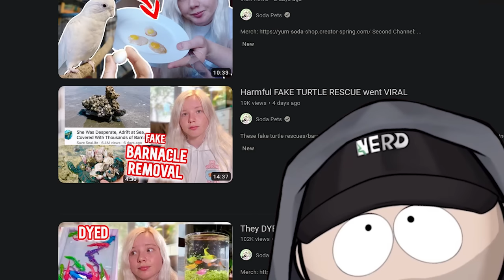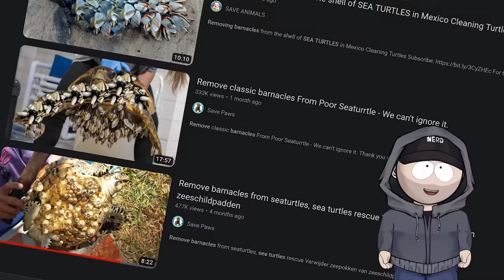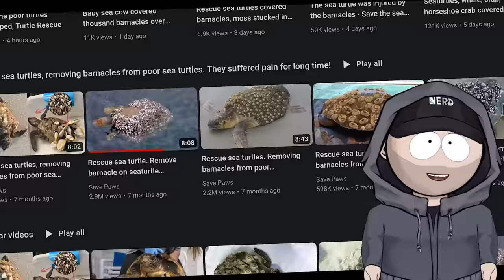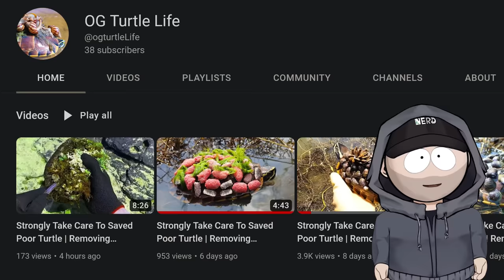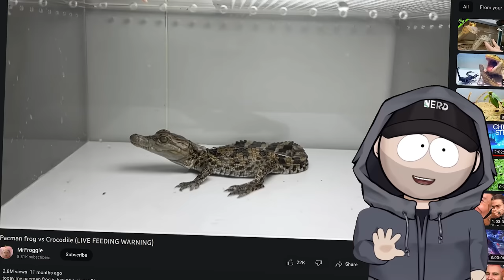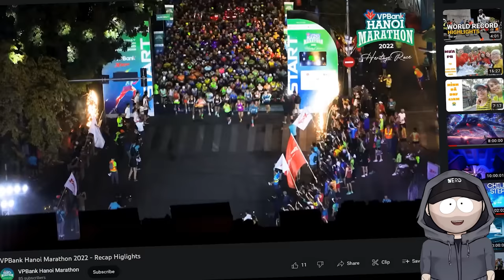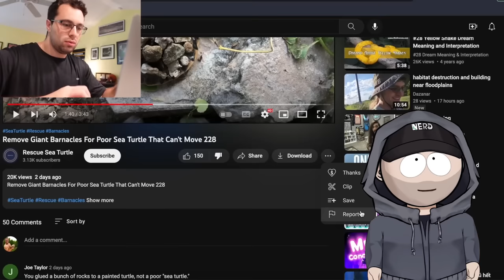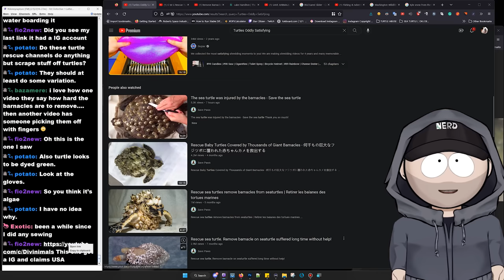FAKE Sea Turtle Barnacle Removal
Fake Barnacle Removal Videos Must be Stopped! Turtle Abuse Exposed
( channel owner identified ) Oddly Satisfying Sea Turtle Barnacle Videos are getting tons of views! Most of those videos are actually of freshwater turtles with barnacles and other things glued to the shells! report animal abuse